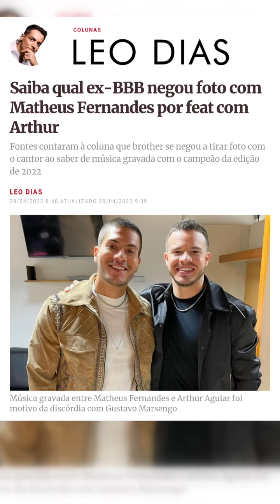ex-BBB22 recusou foto com Matheus Fernandes pq ele é da padaria; Leo Dias contam quem foi